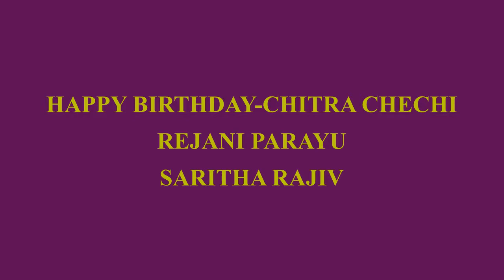Happy Birthday Chithra chechi....Cover ...Rejani parayu..Saritha rajiv